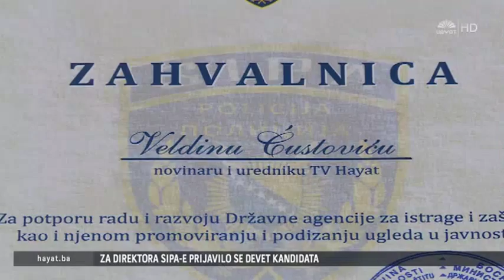VELDIN ČUSTOVIĆ DOBIO ZAHVALNICU OD SIPA-E (16 09 2015)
A novinaru Hayat Televizije Veldinu Čustoviću uručeno je priznanje Državne agencije za istrage i zaštitu, zbog doprinosa u podizanju ugleda SIPA-e i za njeno promoviranje u javnosti. Zahvalnica je uručena za rad, trud i realizaciju dokumentarnog filma o SIPA-i koji je u našem programu emitiran 7. januara ove godine i koji govori o rezultatima Državne agencije te požrtvovanosti njenih pripadnika. Dokumentarni film je pokazao drugu stranu agencije, koju građani ranije nisu imali priliku vidjeti. Film o SIPA-i možete pogledati na Hayatovoj aplikaciji ili web-portalu.